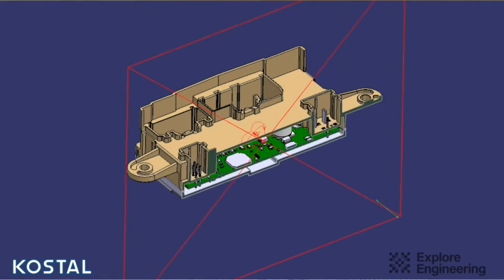KOSTAL Ireland - Women in Engineering